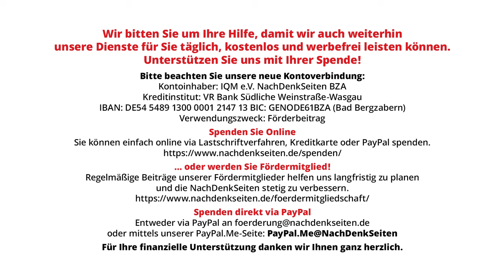Cum-Ex-Skandal: Hat Kanzler Scholz gelogen, sein Sprecher oder beide zusammen? | NDS BPK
Neueste Entwicklung in der Causa CumEx: Die Staatsanwaltschaft Hamburg hat die Strafanzeige von Fabio de Masi gegen Kanzler Scholz wegen uneidlicher Falschaussage vor dem Untersuchungsausschuss zur Warburg-Bank-Affäre abgewiesen. Die Begründung der Staatsanwaltschaft lautet zusammengefasst: Sein Sprecher habe die Öffentlichkeit womöglich belogen und nicht Scholz selbst („...dass der Sprecher Hebestreit seine Ausführungen gemacht hat, um den Eindruck eines geordneten Hauses zu erwecken“). Die NachDenkSeiten baten vor dem Hintergrund Regierungssprecher Hebestreit darum, doch bitte mal Klarheit zu schaffen, wer denn nun in der Angelegenheit mutmaßlich gelogen hat. Dieser reagierte zunächst mit der gewagten Behauptung, der Verweis des Fragestellers, dass die Staatsanwaltschaft in Hamburg weisungsgebunden ist, sei „eine Unterstellung“.

Artikel veröffentlicht am: 07. Dezember 2023 um 12:30